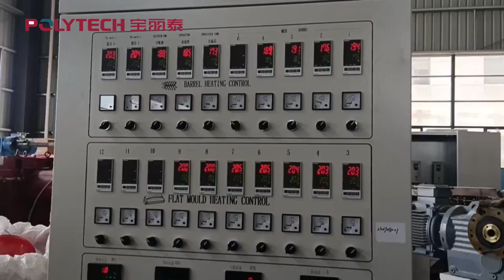Plastic Glazed Tile Roofing Sheet Machine